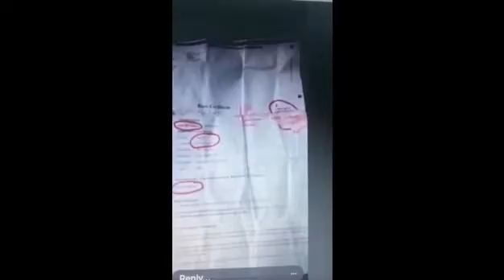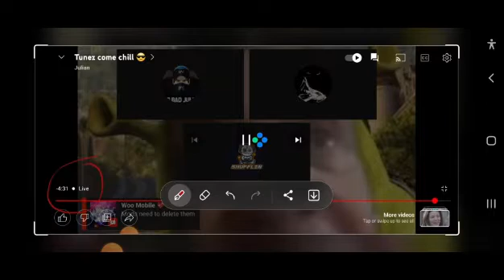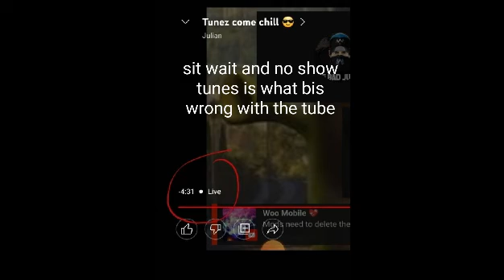Tunes VS Julian the fight without the fight AKA pussay boy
Tunes  called out  Julian told Julian  he was going to batter him to death

they both live in same area

Julian drove to three meet at McDonald's

Tunes never showed up

Julian waited and looked around  and brought  a mccayee Dee's he said it tasted horrible

waited for around 20 minute's

Tunes never showed up or clicked on the link on Julian's live

the whole thing was live streamed in Julian's  live

second time Tunes has called out Julian and not shown up

Tunes claims to be an army veteran but still waiting to see and prove

it is alledged he was discharged after 6 weeks due to lack of strength and going AWOL